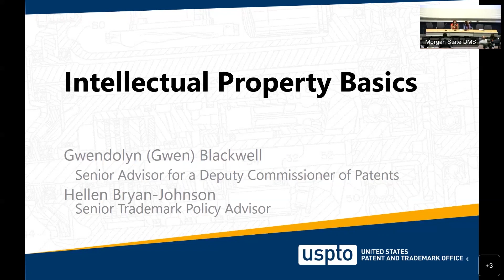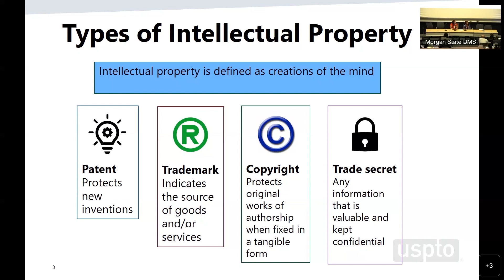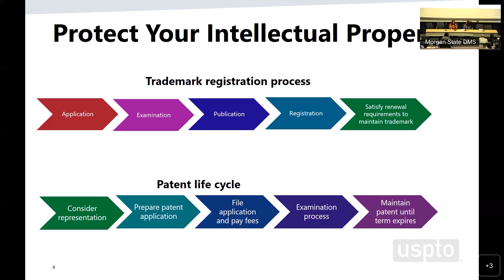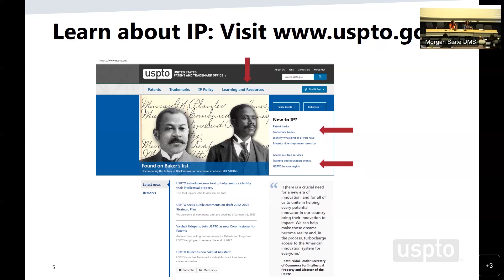Learn the Importance of IP Protection to Start a Business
Learn the Importance of IP Protection: Hear from United States Patent and Trademark Office’s Subject Matter Experts on the importance of protecting your Intellectual Property